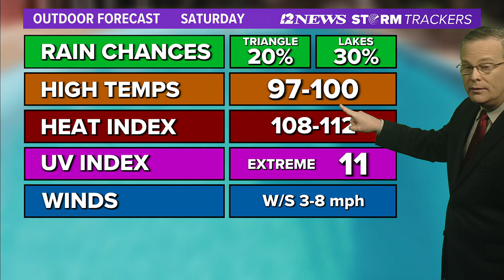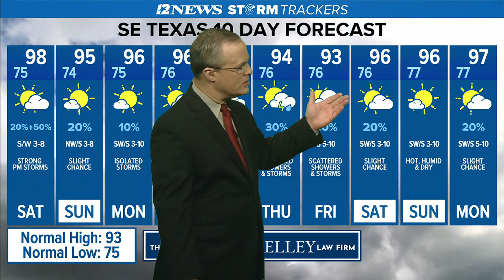Stormy Saturday Evening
A front, daytime heating and moisture should trigger scattered to possibly numerous showers and storms late Saturday Afternoon and evening with wind and lightning.